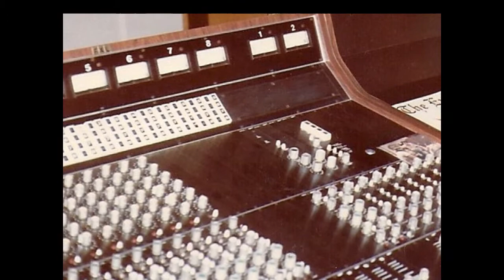YOU NEEDED ME .....ARLINE & ROY........Studio One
arline & roy .in studio .you needed me